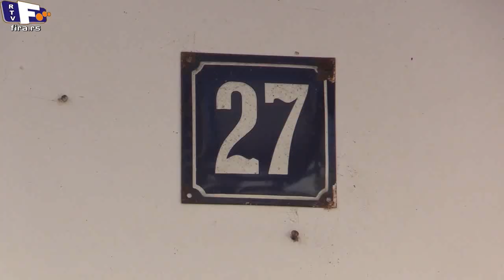Pomoć za porodicu Zdravković iz Zaječara